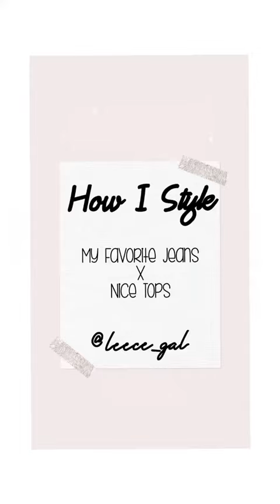Chiffon Floral Party Beach Long Maxi Dresses V-Neck,black long sleeve bandage dress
I wore this to a concert recently and this dress had everybody’s head turning. People were stopping me in the streets. And, lot’s of catcalls! I am 5’6 and 150lbs but I have muscles which make me look slimmer. I got a small and it fit perfectly. I recommend wearing full body shape ware because it shows every bump.gfsdgsdwz, I do suggest that they put a fastener at the top of the zipper because it did unzip a little while I was dancing. I am going to like this dress in every color!black long sleeve bandage dress,